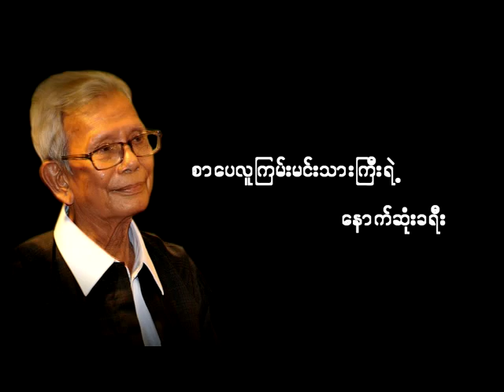U_Aung_Thin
စာေပလူၾကမ္းမင္းသားၾကီးရဲ႕ေနာက္ဆံုးခရီး